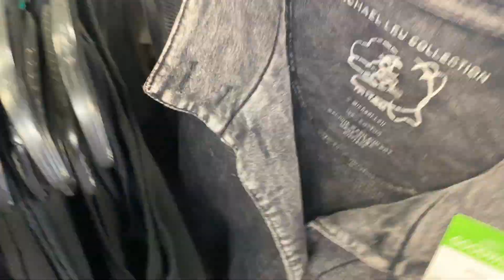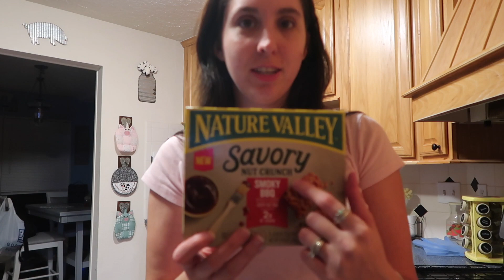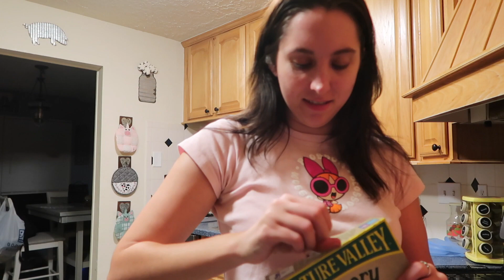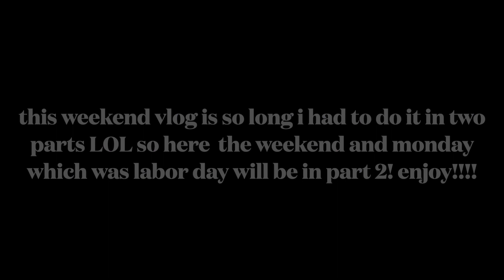weekend vlog part 1 | estate sale, thrifting, target haul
Depop store: @penthriftandmore
Depop Instagram: @penthriftandmore